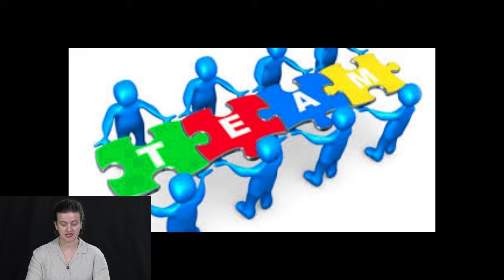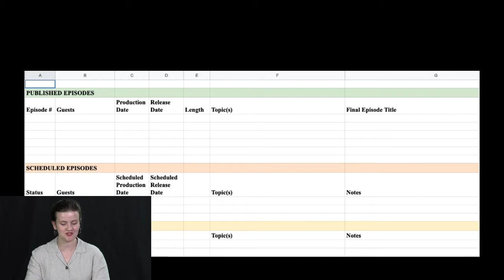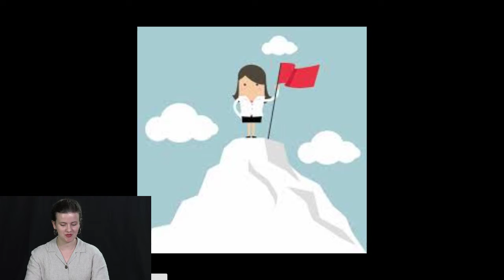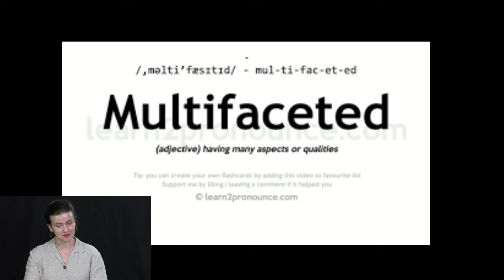Podcasting Over Poetry (Ashlyn Earl, "I Had the Craziest Dream Last Night")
Learning effective organizational workflow in a team setting was something new learned by this English major while co-producing a podcast through BYU's Undergrad Podcast Lab. Listen to "I Had the Craziest Dream Last Night"